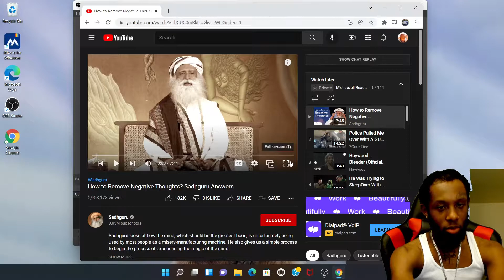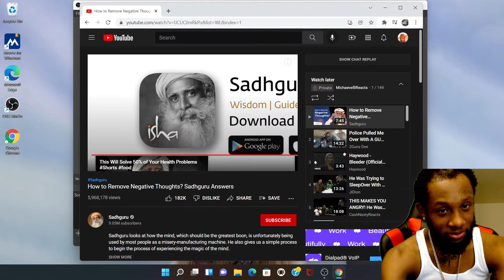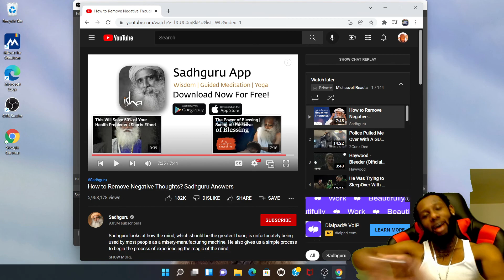Sadhguru How To Remove Negative Thoughts | My Mind Is Clear Already